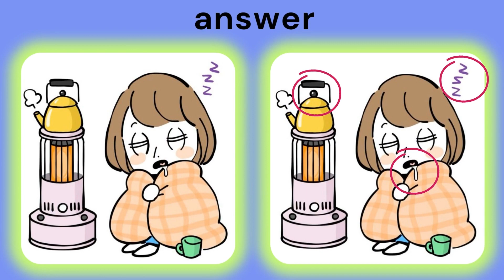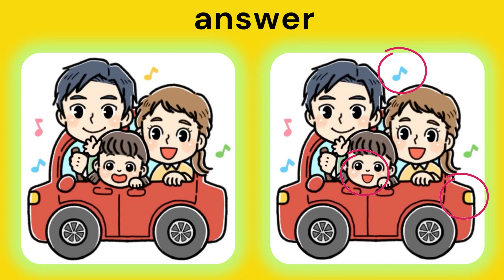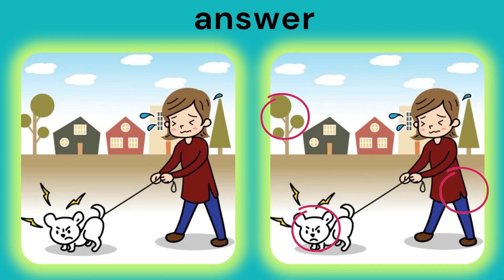find the 3 difference |No418